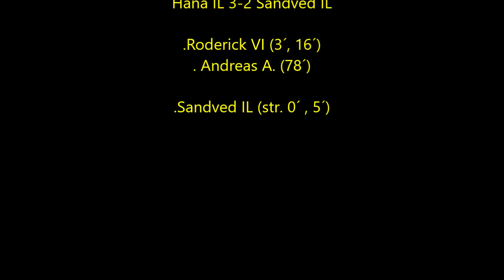Hana IL vs Sandved IL - OBOS CUP - KvartFinalen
KvartFinalen OBOS CUP
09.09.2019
Hana IL 3-2 Sandved IL
.Due to Regulations, Sandved have a penalty before the match starts (be one division lower)